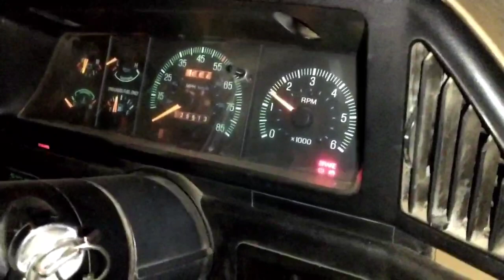1989 Ford F-150 Cold Start!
You guys remember Clinton Lake. Well, she's been sitting for a few months with a veeeery minor oil leak, but she still fires right up. She ain't dead!

If you enjoyed this video, please click the Like button to let me know!